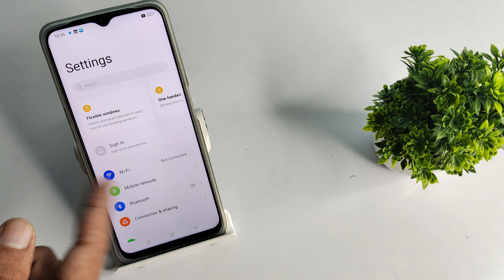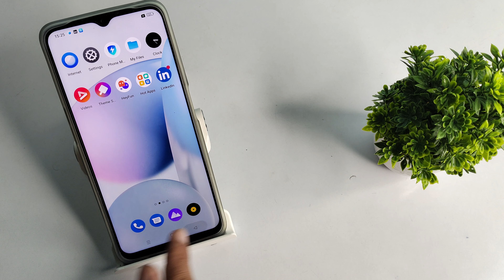how to set notifications sound in realme c31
set notifications sound in realme c20,
notifications sound to set realme c1,
realme Narzo 50i notifications sound kaise set kare,
realme Narzo 30 notifications sound ko set kaise kare,
realme c30 notifications sound set kare,
realme Narzo 50 5G notifications sound secret setting,
realme c31 notifications sound Hiden Future